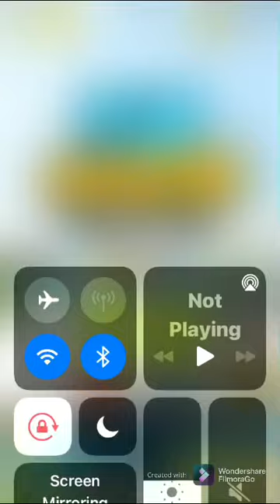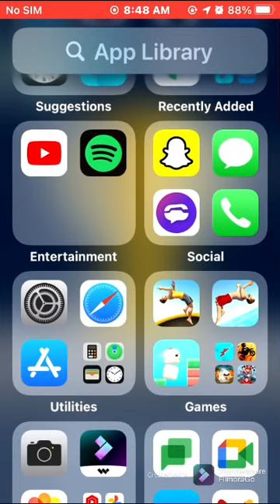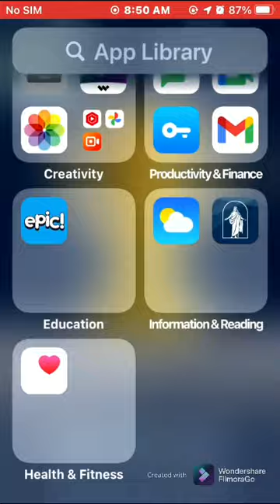Playing flip master and flip diving💯